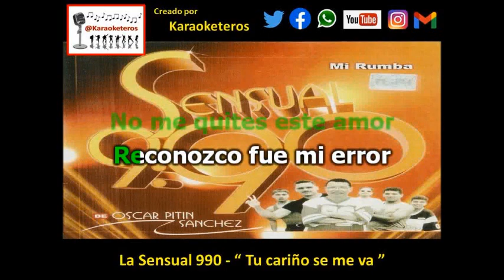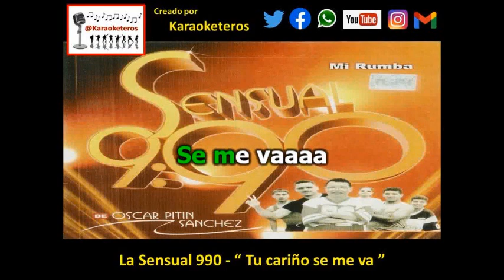La Sensual 990 “ Tu cariño se me va ” (Karaoke Demo)